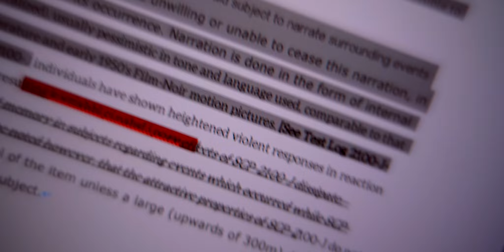Macrodeon | Lost &Found | Laowa Video Marathon 2022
👤Creator: Macrodeon

🎥 Gears and/or post-editing tools (using the Laowa and/or the 7 sponsors' products):
⚡️Laowa Argus 35mm f/0.95
⚡️Hollyland lark m1
 ⚡️Artlist Musiclicensingg
Vote for your favourite "Lost & Found" video before 11:59 PM HKT (8:59 AM PDT / 11:59 AM PDT), 24th April 2023 to enter our lucky draw! Don't miss this chance to win sweet prizes!